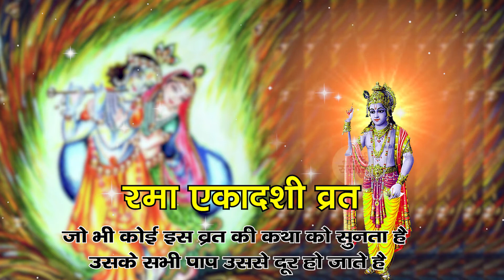Rama ekadashi 2020 date and time || रमा एकादशी / रम्भा एकादशी पूजा विधि ,महत्व,शुभ मुहर्त